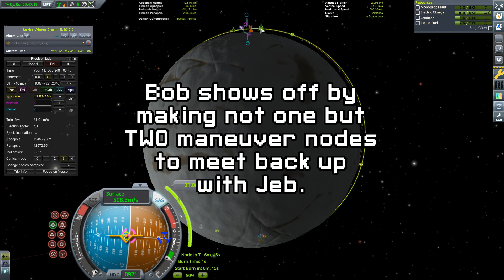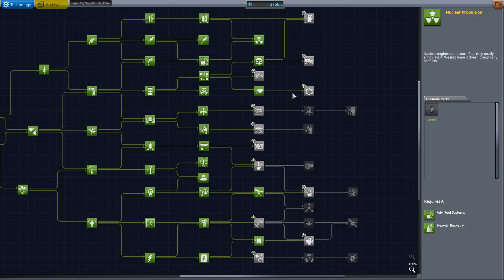HMV Plays KSP - Kerpollo - Part 5 - Eelollo!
Eeloo's pretty cold this time of year. Which is fine because this mission will take several years to complete.

I have a Podcast! I've been podcasting for over a decade.